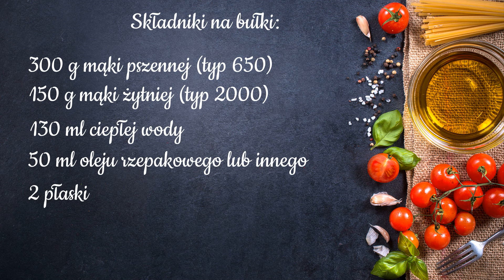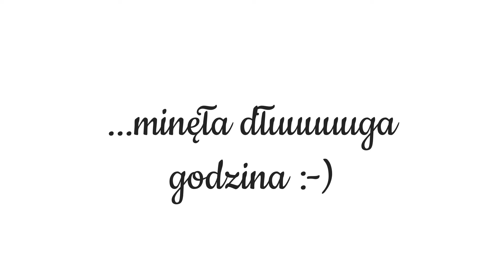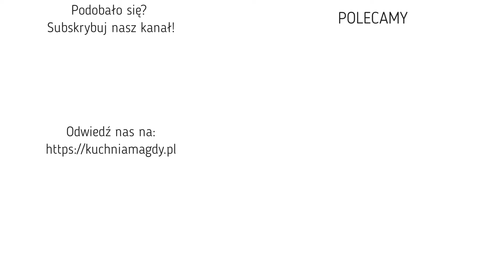Bulki pszenno-żytnie z pestkami dyni 🤗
Przepis na pyszne bułki z mąki pszennej i żytniej z pestkami dyni. 😊 Wszyscy chyba słyszeli, że mąka żytnia jest zdrowa. Ale co się w niej kryje? Całe bogactwo witamin i minerałów: witamina B1, B2, B3, B6, E oraz cynk, fosfor, magnez miedź, selen, sód, wapń i żelazo. Dodatkowo bułeczki nie tylko są obsypane pestkami dyni, ale i w miąższu znajdziemy dużo pestek dyni, a to dużo cennych witamin np. witamina E, witamina C, tiaminę, ryboflawinę, niacynę, kwas foliowy, witaminę B6, a także witaminy A i K oraz minerały. Tak więc jedząc te bułeczki dostarczamy do organizmu mnóstwo witamin i minerałów, a dodatkowo są tak smaczne, że po zjedzeniu jednej chce się więcej. 😋

Rozdziały:
00:00 intro
00:32 zaczyn
01:29 ciasto
04:28 formowanie bułek
06:58 pieczenie bułek